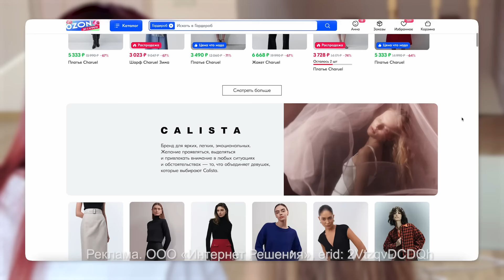Снимите это НЕМЕДЛЕННО! Эта обувь вышла из моды. Неактуальная обувь 2024! Антитренды обувь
Самое время для весеннего обновления гардероба! На Ozon огромный выбор одежды и обуви с выгодными ценами, удобными фильтрами и оплатой после примерки. Начните весну стильно на Ozon:

Реклама. ООО «Интернет Решения», erid: 2VtzqvDCDQh

А вы знали, что старомодные туфли выдают в вас бабулечку? Нет?
Представьте, идёт роскошная девица в мини юбке по бульвару, в руках модная сумка Gucci или любая другая, а на ногах макасины с перфорацией из прошлого.
Всё! Сразу + 15 годочков, а какие были перспективы...

В этом выпуске  мы рассмотрим антитренды обуви. Я покажу вам модели, которые лучше НЕ выбирать, если вы хотите поддержать современный образ.

Мы наглядно разберём:
- какая обувь добавит вам возраст,
- какая пара будет удешевлять образ.

А для сравнения  покажу как должна выглядеть модная обувь. При этом обратим внимание не только на эстетику, но и на качество материалов, посадку на ноге, удобство и комфорт.

ТАЙМЛАЙН:
00:00 Вступление
00:36 Чем отличается дешевая подделка от дорогой пары обуви?
01:22 Как вычислить безвкусную обувь? / Сникерсы снова в моде
02:36 Что выдаёт “бабушкину” обувь?
03:59 Почему надписи в обуви, дешевый блеск и стразы - это некрасиво?
04:59 Какие кроссовки не выйдут из моды?
05:40 Принты и стилизация на кроссовках, какие выглядят дешево, а какие круто?
08:05 Ошибки при выборе кроссовок
10:19 НЕактуальные лоферы / Какая обувь вас старит?
14:07 Актуальная обувь 2024
15:23 Эти туфли уже не в моде!
18:21 Как выбрать форму туфель и форму каблука?
21:35 Как должна выглядеть АКЦЕНТНАЯ обувь?
22:32 Как носить туфли на платформе??
23:18 Аксессуары  на обуви, которые НЕ украшают
23:36 Цвет имеет значение. Эти цвета выглядят дешево